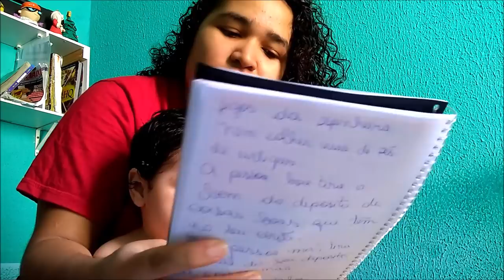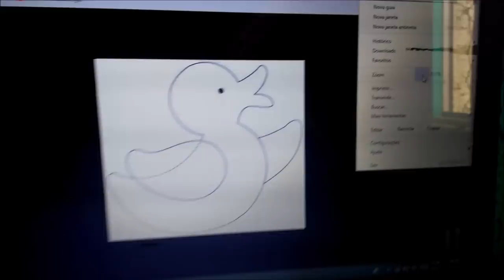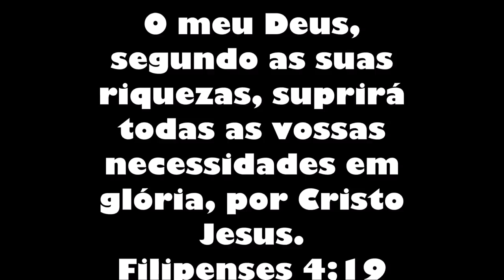VLOG 4° MÊSVESARIO Luigibem Tema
Nosso Vlog vamos compartilhar com você o 4 mesvesario do nosso
até aqui nos ajudou o Senhor .
muito obrigada pelo carinho titia , Amamos vocês ❤️